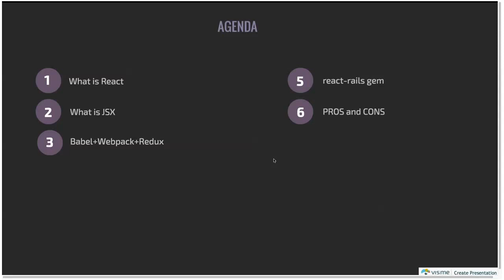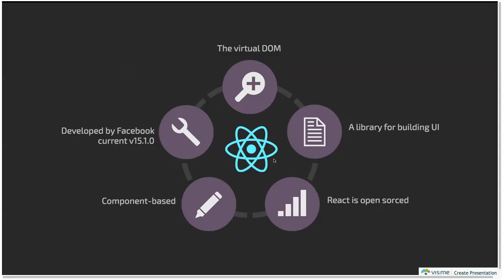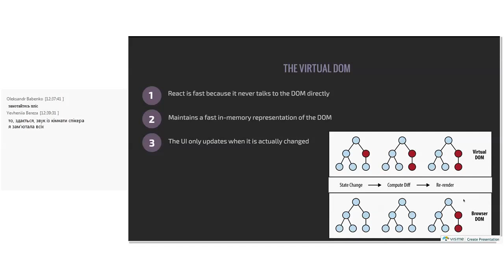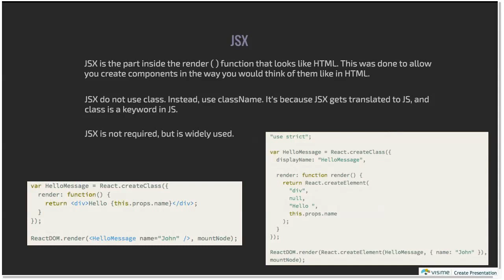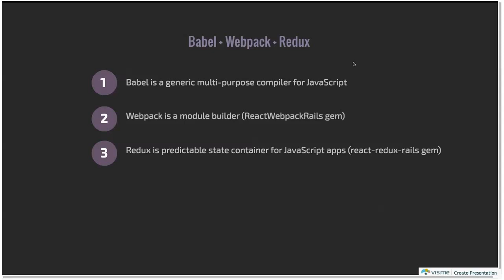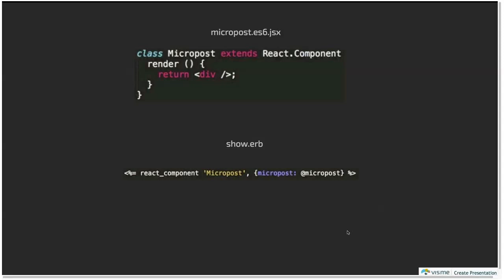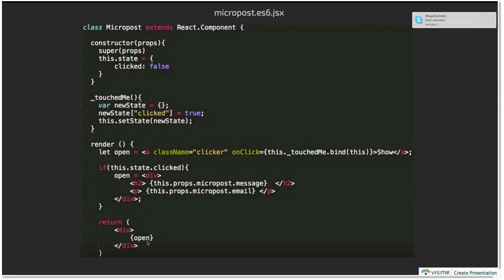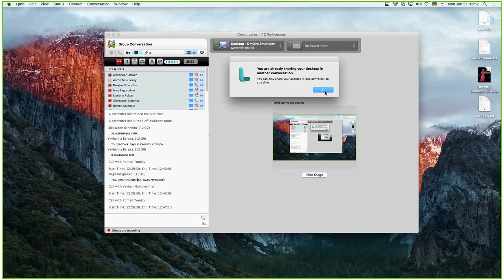React with Rails by Dmytro Smahulov (Ukr)